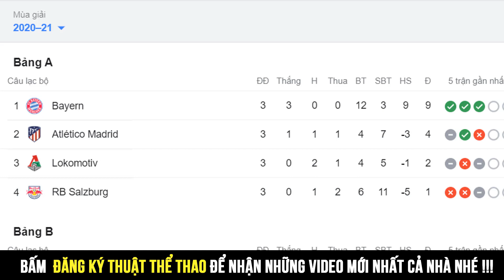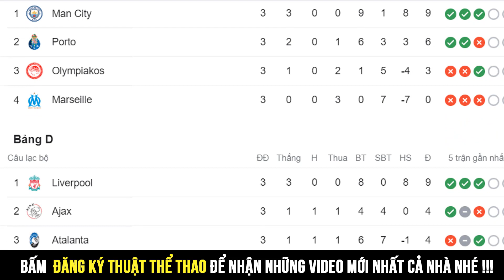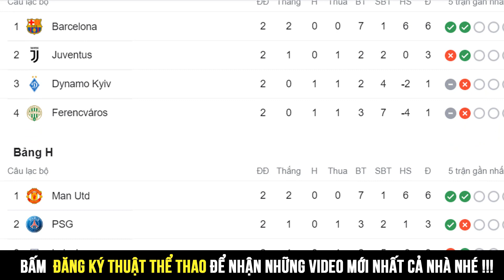KẾT QUẢ CÚP C1 CHÂU ÂU 20-21 | Real, Liverpool cùng thắng | Bảng xếp hạng Champions League mới nhất